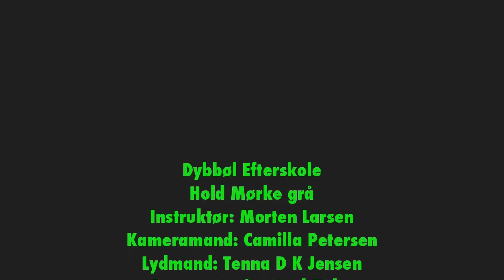"Dybbølbanden" Tal Ordentligt, Dybbøl Efterskole, 2013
Produktions selskab: Tal ordentligt film studios
Producer og underviser: Randolf Carlos Aabye, En kovending
Animator intro film: Michael Wurtz
Skuespiller på intro film: Sofie Heilskov